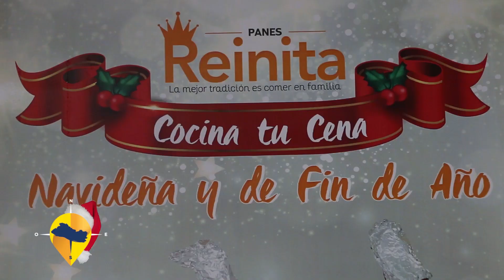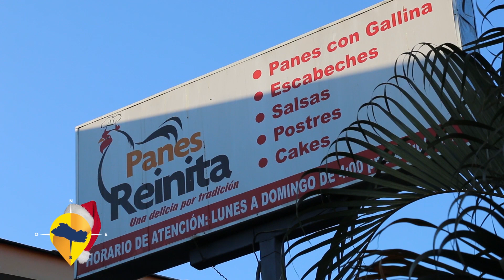ESTE ES EL SALVADOR- PANES REINITA AYUTUXTEPEQUE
Panes Reinita es un negocio familiar con una receta del oriente de nuestro país, que ha traído a los capitalinos un sabor único y nostálgico.